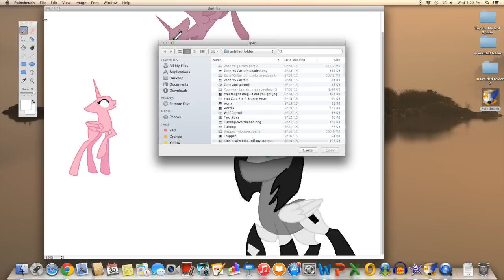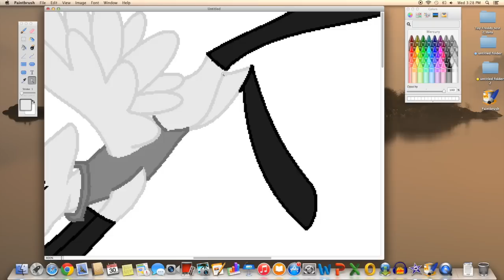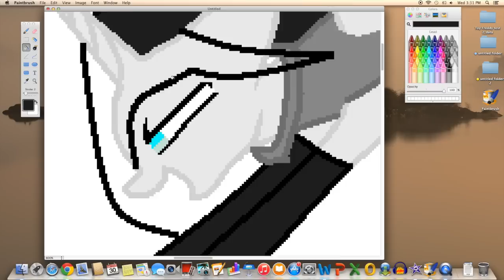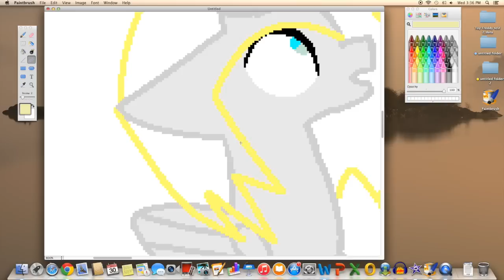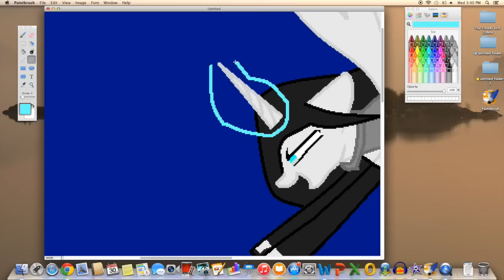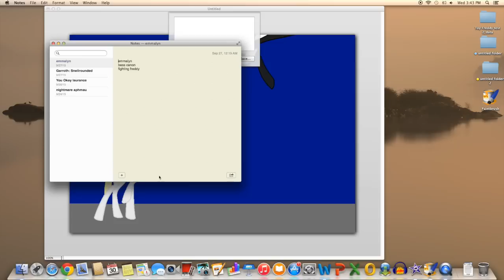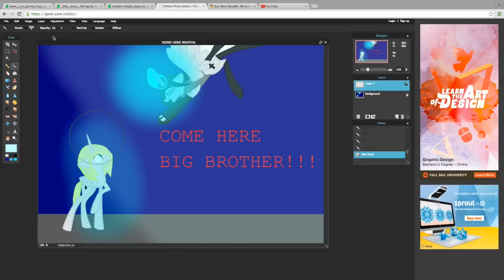COME HERE BROTHER! {MLP Minecraft Diaries speedpaint}